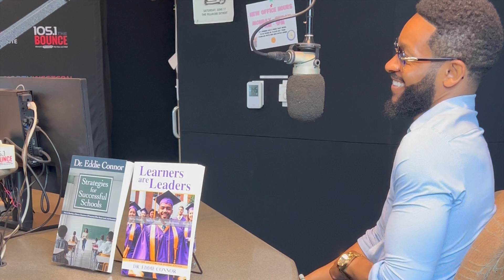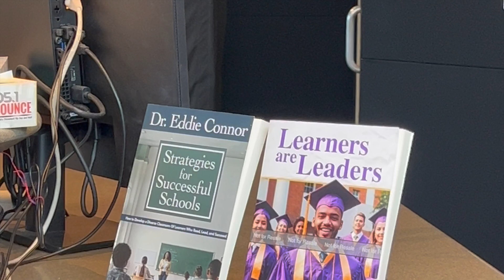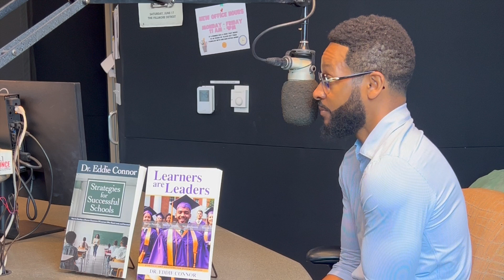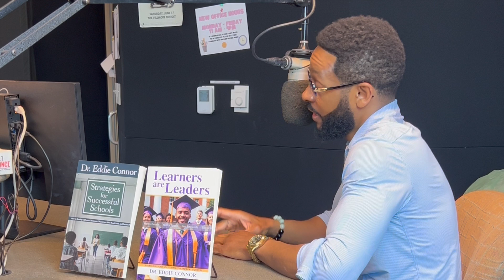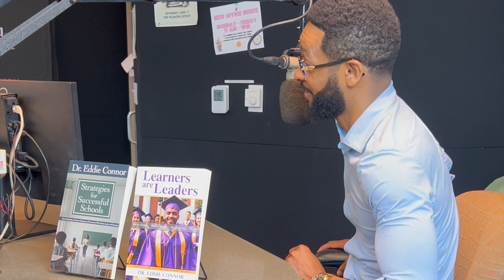Why you need my new books today